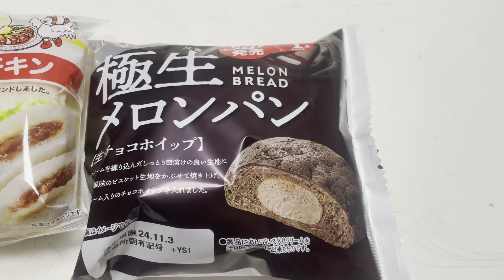2024/11/2の１日間に食べたまとまった食べ物等まとめ動画（朝から順に時系列で並べました）